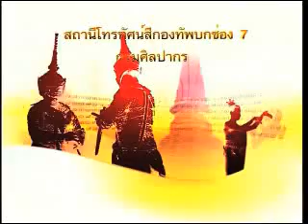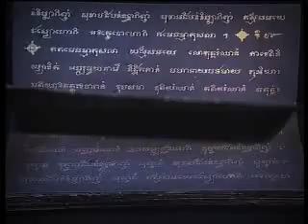100 ปี แห่งการสถาปนากรมศิลปากร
ออกอากาศเมื่อวันที่ 27 มีนาคา 2554